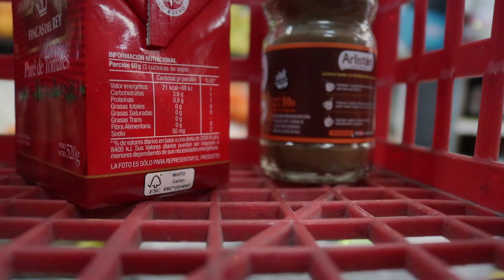Octava etapa del plan Precios Justos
La octava etapa del plan municipal y del Centro Unión Almaceneros pandulces, garrapiñadas, turrones, conservas, sidra y champagne.
El listado de productos y los más de cien locales adheridos a la campaña se pueden consultar en la web rosario.gob.ar.